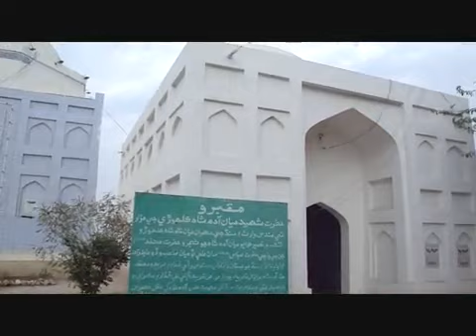abbasi kalhora tanzeem 10 dargah mian adam shah kalhoro.flv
abbasi kalhora tanzeem
dargah mian adam shah kalhoro

by shahid hussain  abbasi
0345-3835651